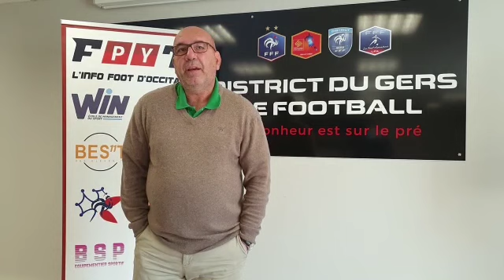Footpy TV - Eric Mazoué, ex-entraîneur d'Auch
Quand Footpy est passé dans le Gers, nous en avons profité pour interroger un historique du club d'Auch, l'ex-entraîneur Eric Mazoué. Avec lui nous avons évoqué ses souvenirs et les grands moments qui ont marqué le club, ainsi que les joueurs qui ont marqué sa mémoire.